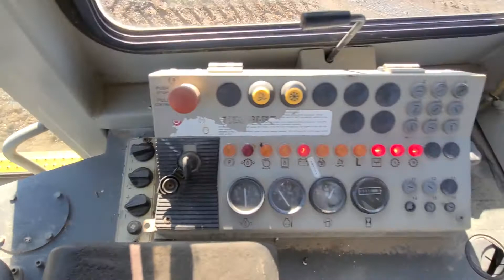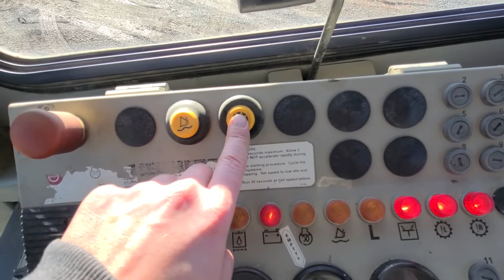2005 DEERE 655C II For Sale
Title: 2005 DEERE 655C II For Sale